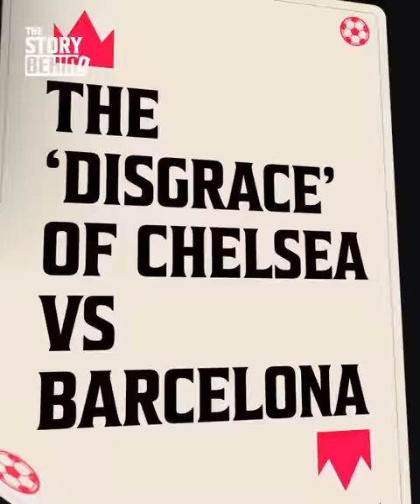The Story Behind Didier Drogba Completely Losing It After Chelsea Vs. Barcelona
The 2009 Champions League semi-final between Chelsea and Barcelona was branded a ‘disgrace’ by Didier Drogba on account of what he — and many others — believed to be a string of refereeing decisions that were designed to stop the Blues progressing to the biggest game in club football. But was he right? Had UEFA really cheated or was this just bad luck? In this video, we look at the context behind this fixture and assess whether Chelsea deserves any sympathy.